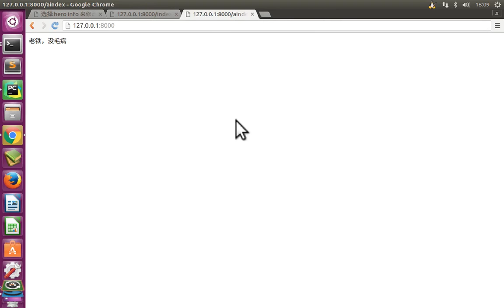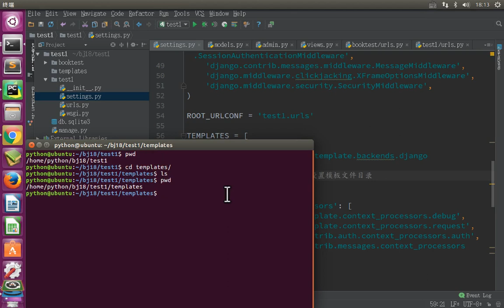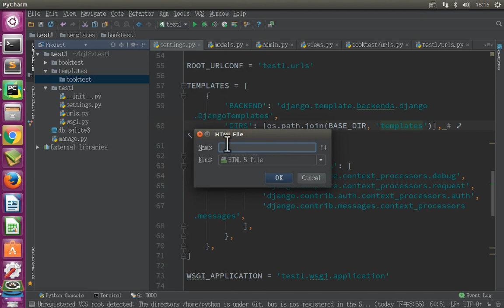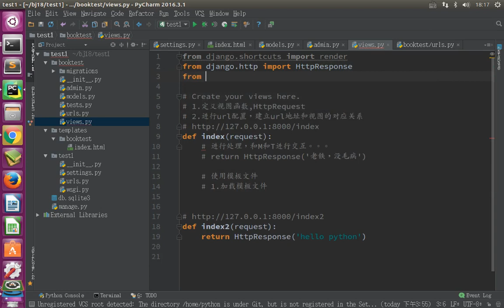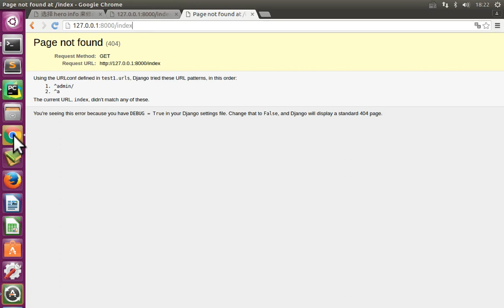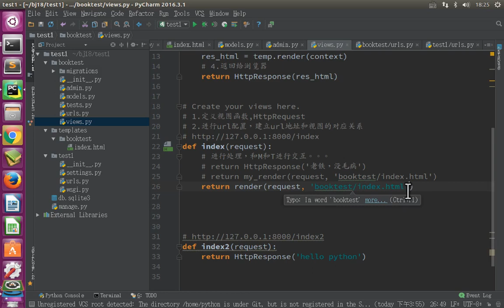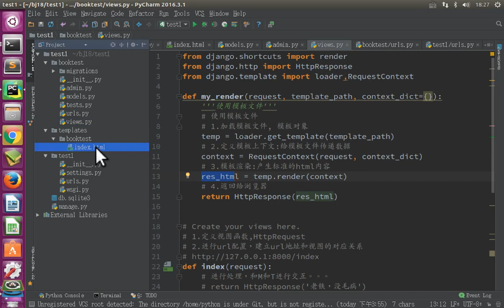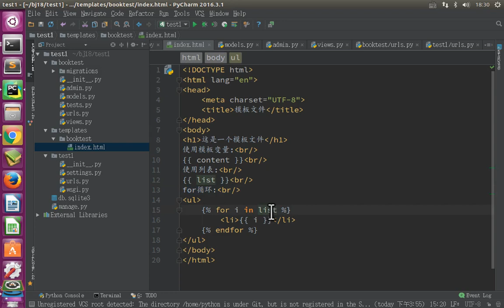11 Django框架丨02 Django的基本使用丨07 模板 使用